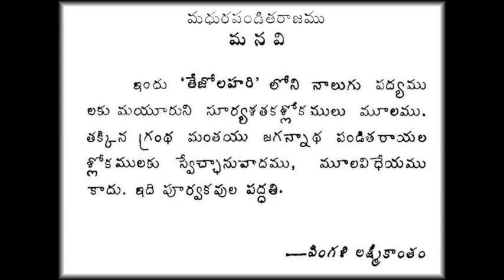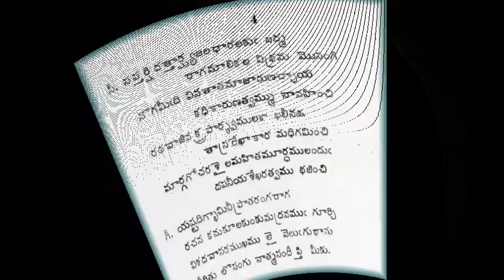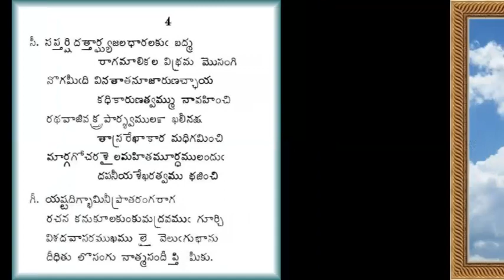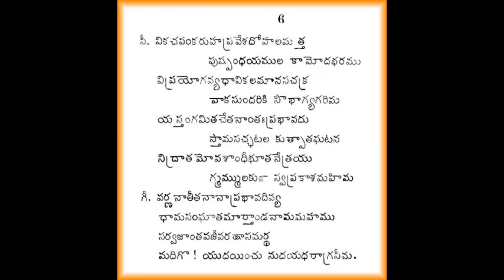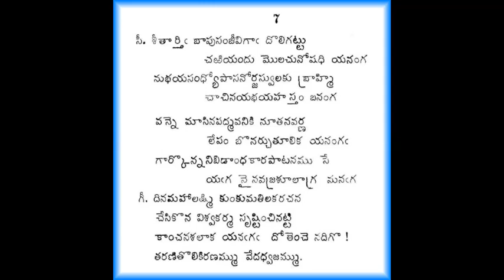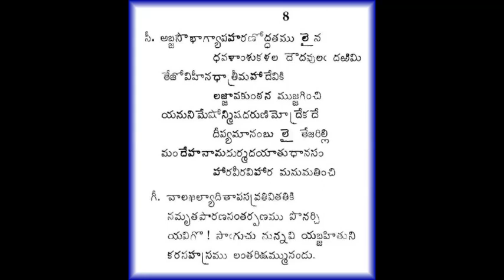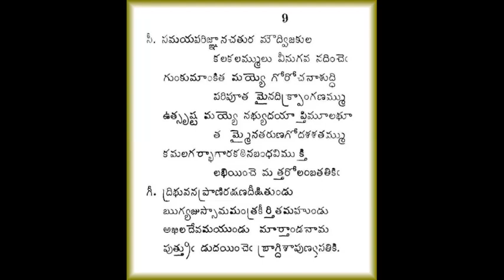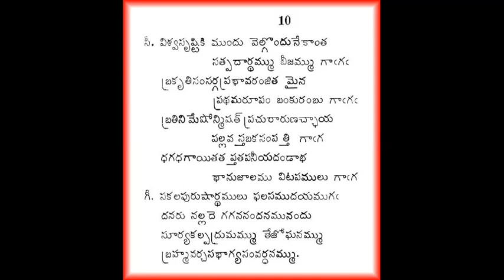తేజోలహరి – సూర్యస్తుతి – ఓలేటి వారు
సూర్య స్తుతి
రచన – పింగళి లక్ష్మీకాంతం గారు
గానం – ఓలేటి వెంకటేశ్వర్లు గారు
భక్తిరంజని
ఆకాశవాణి – విజయవాడ

సాహిత్యం పింగళి వారి “మధురపండితరాజము” గ్రంధములోని
“తేజోలహరి” అను ఖండిక నుండి గ్రహించటం జరిగింది.

సూర్యస్తుతి వివరాలు, సాహిత్యం అందించినవారు
పరుచూరి శ్రీనివాస్ గారు

ఈ తేజోలహరి 1963లో విజయవాడ భక్తిరంజనిలో ప్రసారమైనట్లు తెలుస్తోంది, బహుశా పింగళి వారే చదివి వుంటారు. అలాగే తిరిగి 1975-76 లో ప్రసారమైనట్లు తెలుస్తోంది, ఇది బహుశా ఓలేటి వారిది అయివుంటుంది.

Tejolahari, surya sthuthi, pingali lakshmikantham, voleti venkateswarlu,